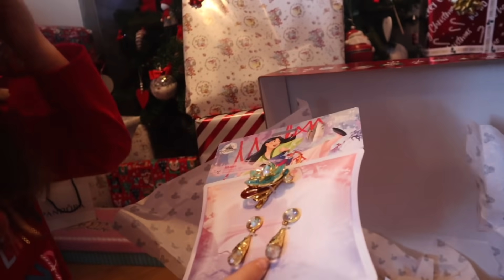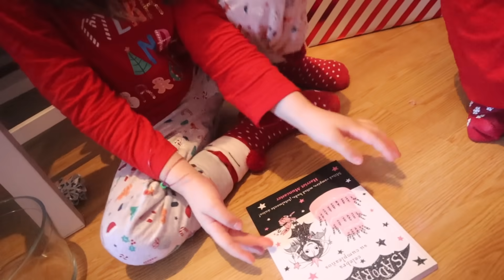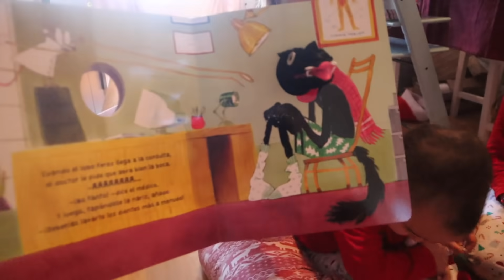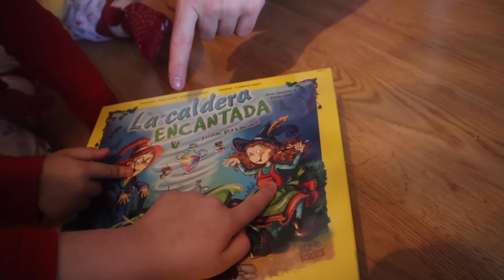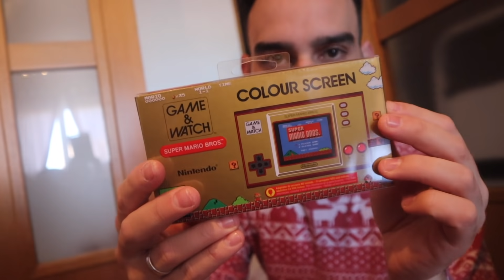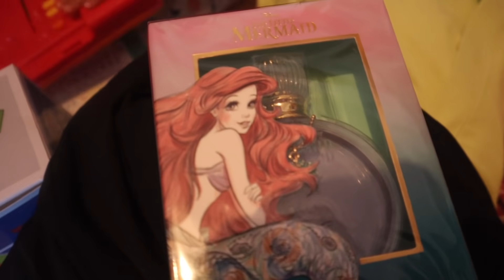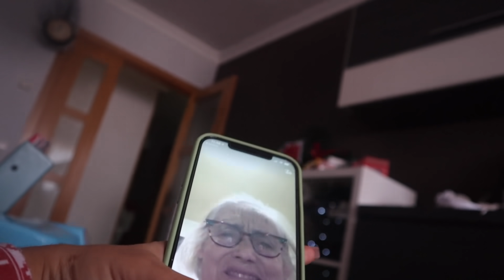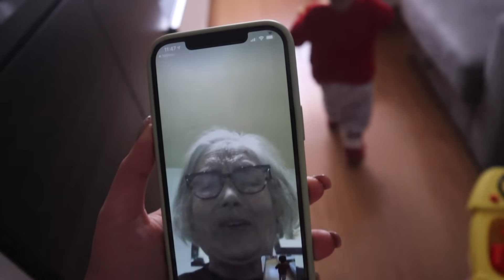¡ABRIENDO los REGALOS de PAPA NOEL! ¡REACCIÓN MUY EMOTIVA! | Vlogmas 26🎄